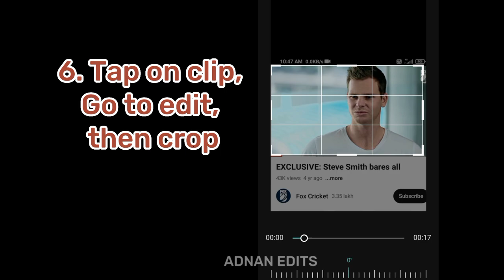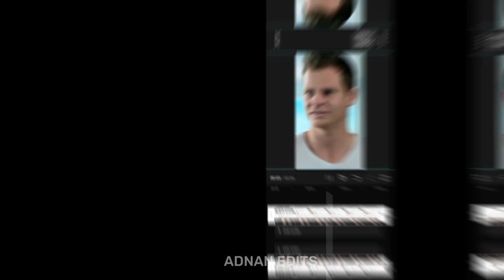How to get cricket clips for editing? //cricket